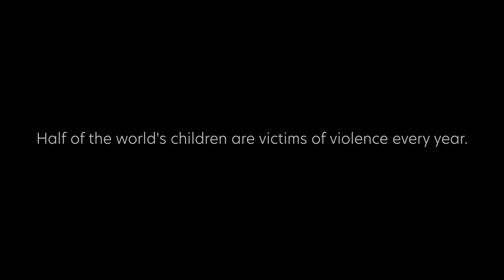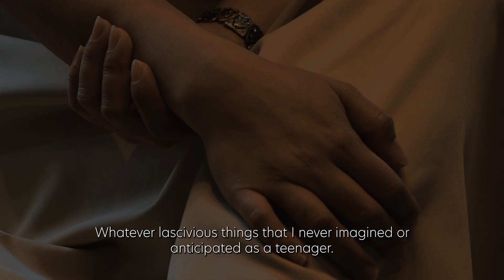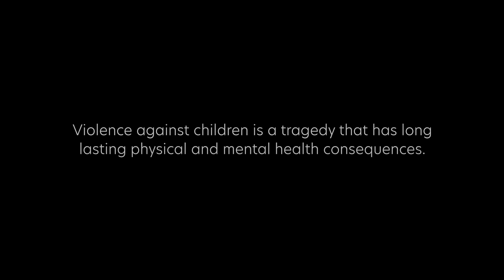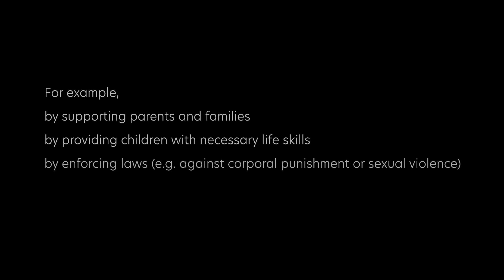Survivors of child violence tell their stories - Full version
Hear the stories from survivors of child violence including stories about sexual abuse, intimidation, fear, rape, brutal violence and being kept locked up. These stories need to be heard, as we need to understand the true nature of child violence, and its lasting impact on people from all walks of life, and from every corner of the globe.